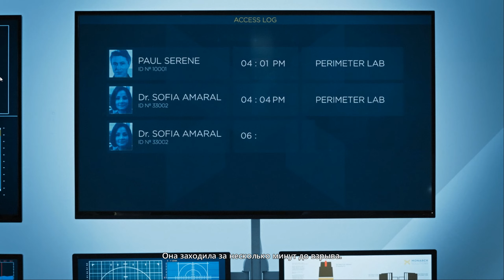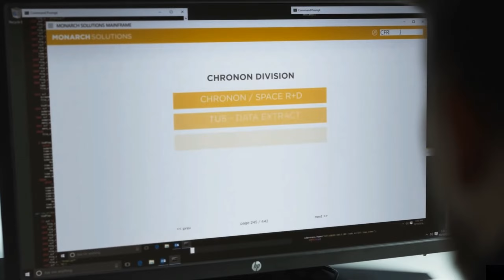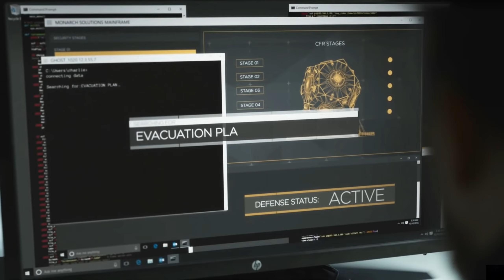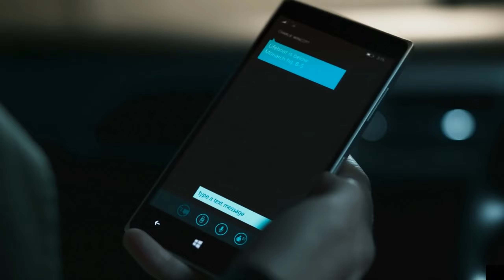Quantum Break #09 ➠ Контроль или Безумие . Act 4 [ Прохождение Игры ]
Quantum Break: Walkthrough \ Прохождение Игры